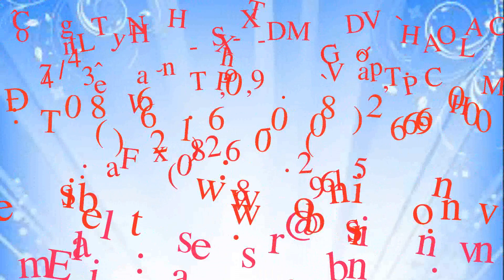Hạt giống Dưa Lê F1 - TN 344 Trang Nông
Cáp điện nối dài, Dây điện dân dụng,Ổ cắm điện,Ổn áp,Quạt thông gió,Thiết bị điện xây dựng
347/34 Lê Văn Thọ, Phường 9, Quận Gò Vấp, TP.Hồ Chí Minh